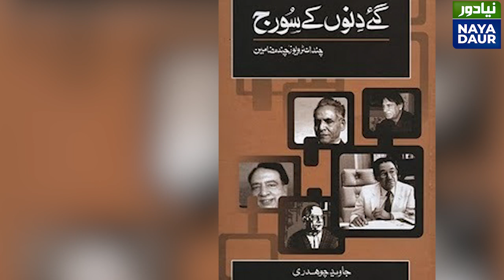Eyewitness Account Of Liaquat Ali Khan's Last Moments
Azhar Lodhi is one of Pakistan's greatest Radio announcers. He was there at Company Bagh, Rawalpindi in 1951 when Pakistan's first Liaquat Ali Khan was shot dead. He saw it sitting in the first row. In his latest interview with Matiullah Jan, Azhar Lodhi gives an eyewitness account of the scene.